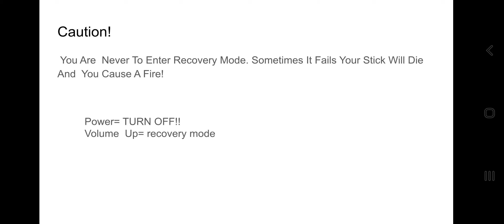Book Directions Streaming Stick+ Overheating Killscreen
Stick Died.